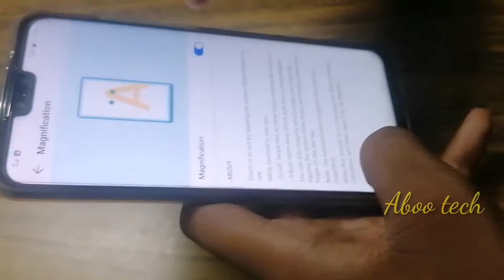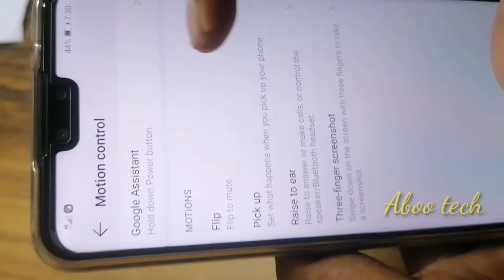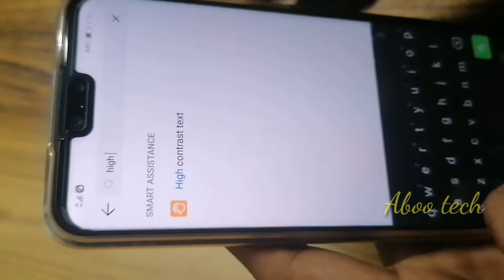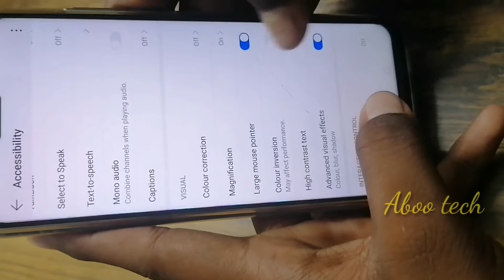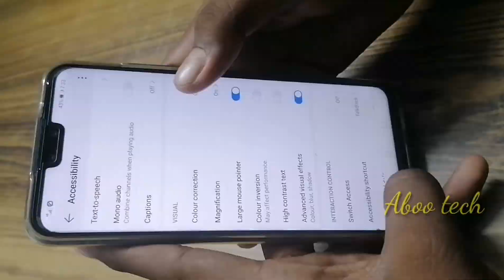Abootech# Android secret settings tricks malayalam